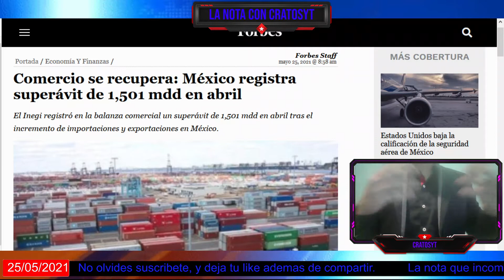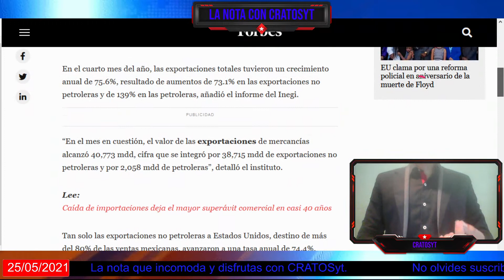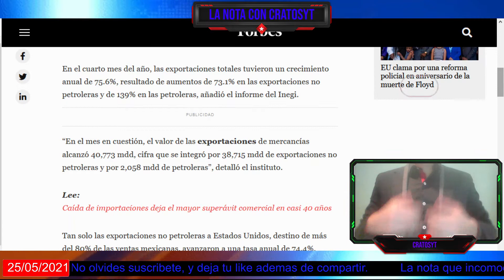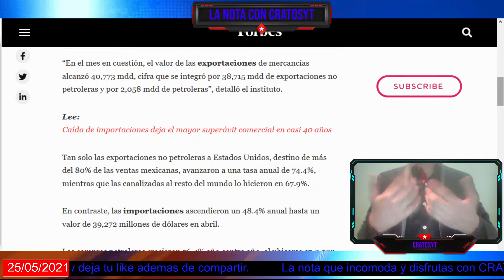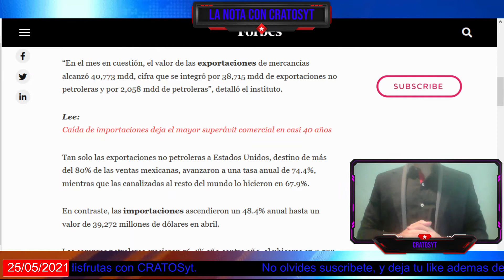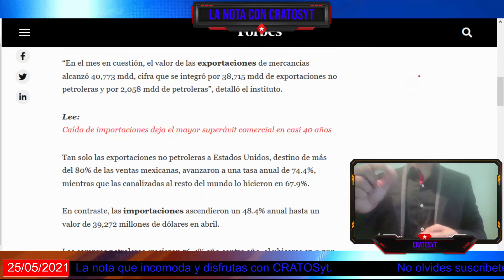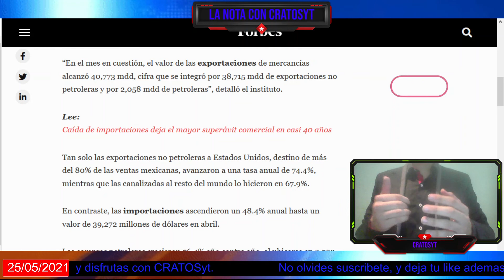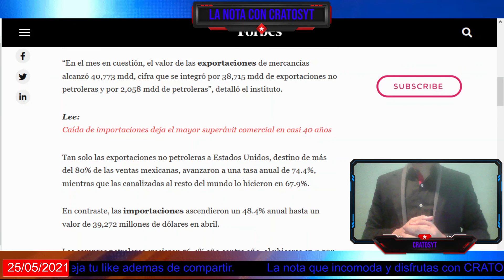Economía se recupera rápidamente; México registra superávit de 1,501 millones de dólares en abril.